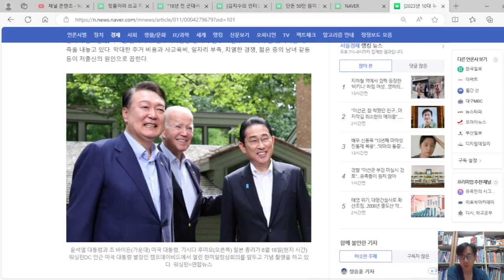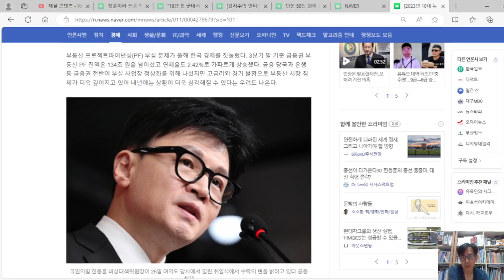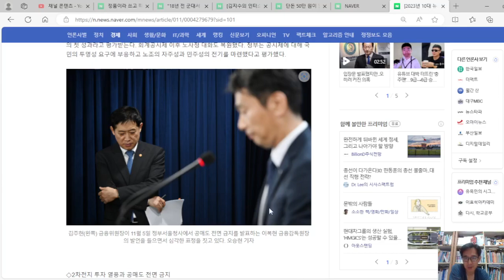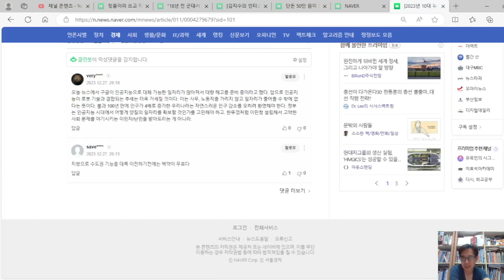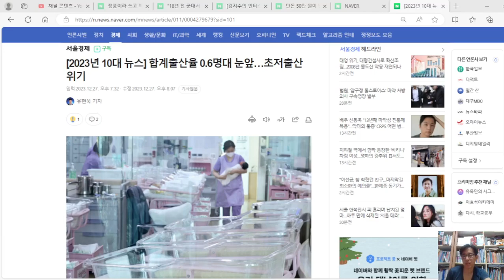2025년 출산율 0.65명으로 추락한다. 초저출산 위기의 대한민국, '정부는 아무런 대책이 없다' '자기들 해먹을 궁리에 국민들 삶은 안중에 없다'